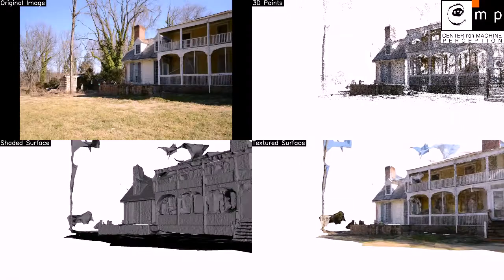Little Mountain Photogrammetry Group Two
Second set of images from Little Mountain